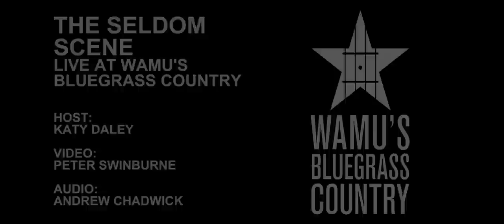The Seldom Scene - 110 in the Shade [Live at WAMU's Bluegrass Country]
The Seldom Scene perform "110 in the Shade" in the Washington, DC studios of WAMU's Bluegrass Country.

Host: Katy Daley
Video: Peter Swinburne
Audio: Andrew Chadwick